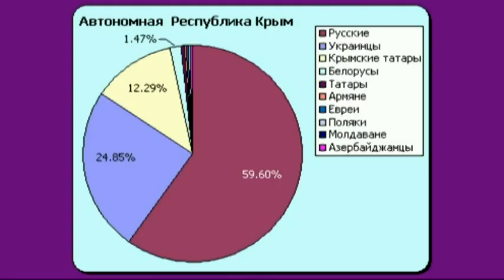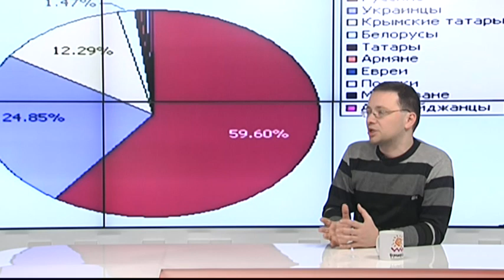Сергей Громенко. Развенчание мифов про КрымНаш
Сергей Громенко, кандидат исторических наук

Мы рядом!